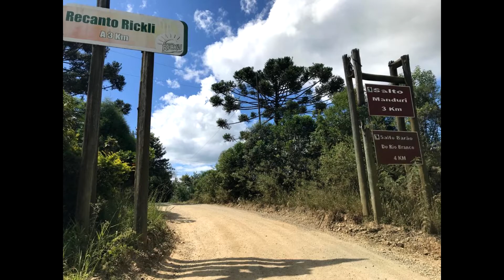Motocada até Prudentópolis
Passeio de moto de londrina, Guarapuava, Prudentópolis, Ponta Grossa e Voltando a Londrina
730 km rodados em um dia!
Prudentópolis a Capital das cachoeiras Gigantes